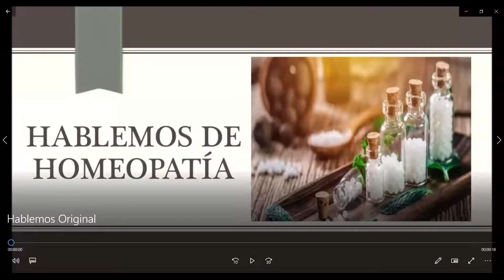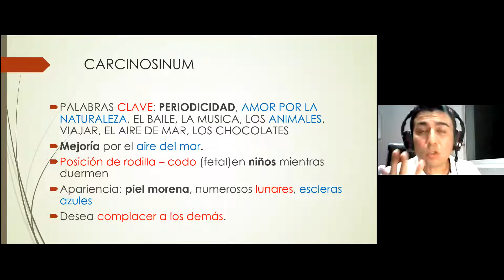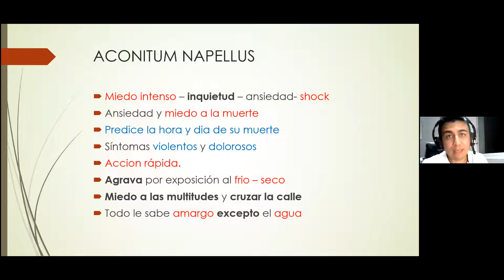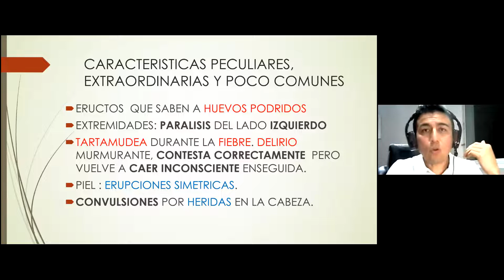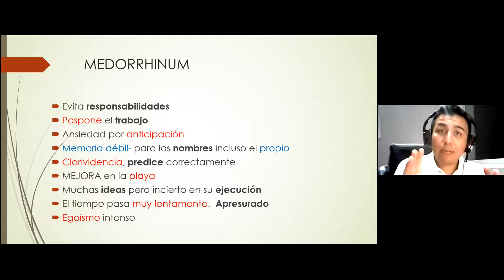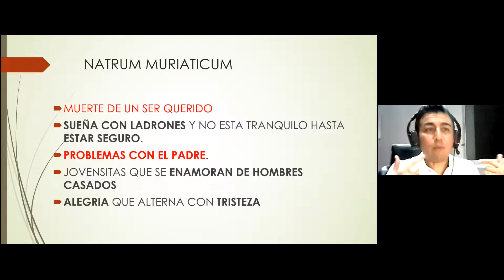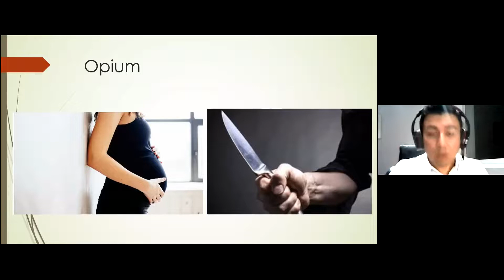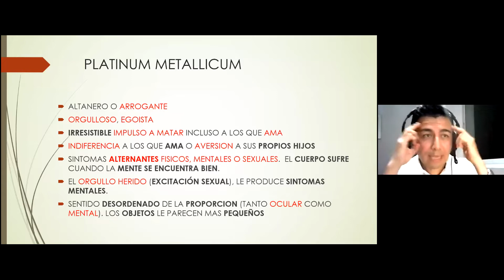Abuso sexual, trastornos por. Parte 1. Abordaje clínico- homeopático. Los mejores medicamentos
Abordaje clínico homeopático de los trastornos por abuso sexual,  diagnostico diferencial de los mejores 10 medicamentos en niños y adultos. Autor Dr. Allen Ivan Hernandez Cordoba.